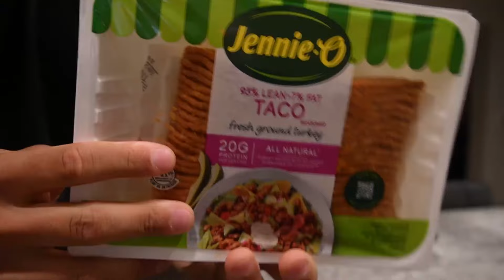IFBB PRO FULL DAY OF EATTING 3000 CALORIES | NEW HOBBY & HOW IM IMPROVING MY HEALTH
If you enjoyed the video make sure to leave a like &comment for the Algo & if you want to follow my journey to 1 year into bodybuilding to a IFBB PRO in Mens Physique click the Sub button to join the gang 👹